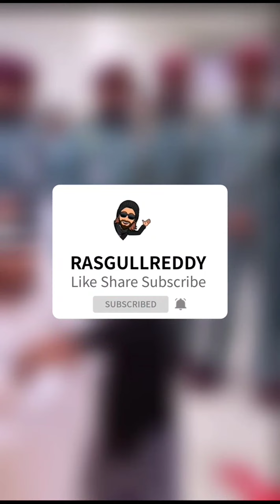Dubai Crown Prince Sheikh Hamdan Fazza Happy Moments With Cute Friend Throwback Memories